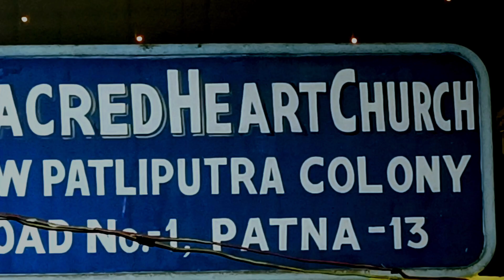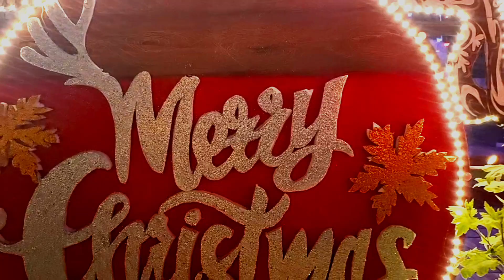patna church ⛪vlogs 💖 | merry Christmas 🎁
patna ka church vlogs💖 | merry Christmas 🎁|patna vlogs

church
churches near me
catholic church near me
eric church
charlotte church
church of jesus christ
church's chicken near me
take me to church
elevation church
church near me
hillsong church
take me to church lyrics
first baptist church
church and union
church alcove crossword cluen
church alcove
church and state
church and chapel
a church teacher
a church near me
a church without walls
a church for all
a church drawing
about catholic church
church brew works
church bells lyrics
church bar
church background
church building
baptist church near me
bethel church
baptist church
blessed sacrament church
bayside church
bethel baptist church
baclaran church
bible community church
be in christ church
baptist calvary church
church chicken near me
church christmas songs
church center
church clap dance
church clap lyrics
church chairs
church clipart
church clothes
catholic church
cornerstone church
calvary baptist church
christ church
chicken church
chords take me to church
community of grace church
chicken church near me
church dresses
church definition
church drawing
church daycare near me
church dresses for women
church directory
church distribution center
church deacon
church discipline
church drawing easy
destiny church
dream city church
discovery church
denton bible church
dutch reformed church
dunamis church
deeper life bible church
david jeremiah church
dixon church
divine mercy church
church events near me
church emoji
church events
church easy clean toilet seat
church etymology
church elder
episcopal church
eric church songs
eric church tour
episcopal church near me
eagle brook church
ebenezer baptist church
emmanuel baptist church
eric church setlist
church for sale
church for sale near me
church fathers
church farm school
church festivals near me
church for all nations
church fall festivals near me
church finder
church fundraiser ideas
church fans
flds church
fellowship church
faith baptist church
flatirons church
falls church va
church girl lyrics
church girl sample
church grim
church graphics
church gear
church girl meaning
church games
church groups near me
gateway church
grace community church
global methodist church
good shepherd catholic church
good shepherd church
greek orthodox church
global vision bible church
gateway church southlake
church hymns
church hats
church history
church home
holy family catholic church
holy spirit catholic church
holy trinity church
holy trinity catholic church
hope church
harvest church
holy cross catholic church
hozier take me to church
highlands church
church in spanish
church international
church in barcelona
church in french
church images
church instruments
church in sedona
is hillsong a church
in the catholic church
in christ church
i church indianapolis
is the church of england
is charlotte church
is eric church on tour
is eric church
church jobs
church jobs near me
church jokes
church jesus christ
church job finder
church job openings
church job descriptions
church jacksonville fl
church jamaica
journey church
joel osteen church
james river church
jack hibbs church
jesus image church
johnson ferry baptist church
jewish church
jo church
jt church
jubilee church
church key
church key can opener
church key bottle opener
church knight rogue lineage
church kitchen
church kneelers
kensington church
koons ford falls church
kings church
kingdom city church
keystone church
korean church near me
kanye west church
kingsland baptist church
kingsman church scene
koinonia church
church lady snl
church lady
church logo
church law
church locator
church lady gif
church logo design
life church
lakewood church
lds church
lutheran church near me
lutheran church
lyrics take me to church
la church shooting
la church of christ
lutheran trinity church
la catholic church
church motion graphics
church music
church mouse
church meaning
church music ipa
church mass
church memes
church modes
methodist church
meat church
mr church
methodist church near me
mormon church
mariners church
mclean bible church
mars hill church
mosaic church
moravian church
church news
church newsroom
church near me catholic
church names
church news lds
church nearby
church near me now
church nave
new life church
non denominational church
new hope church
northpoint church
new creation church
non denominational church near me
northview church
new hope baptist church
north coast church
newspring church
church of scientology
church of the highlands
church of christ
church of england
church of latter day saints
church of god
church of the nazarene
orthodox church
our lady of guadalupe church
orthodox church near me
our lady of lourdes catholic church
one community church
oasis church
o church arise lyrics
oxford christ church